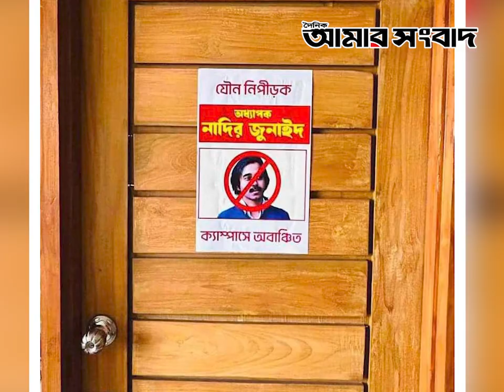যৌ*ন নি*পী*ড়নের অভিযোগঢাবি শিক্ষক নাদির জুনাইদকে ৩ মাসের বাধ্যতামূলক ছুটি।